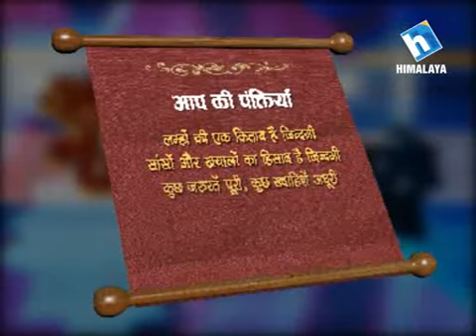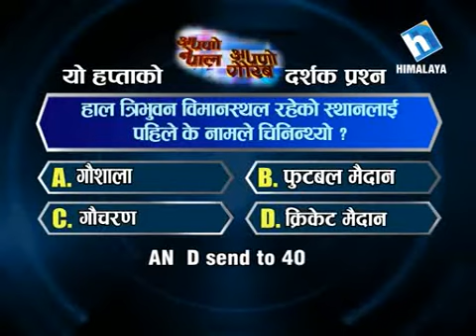Apno Nepal Apno Gaurab Episode 228 (Cardiologist Dr. Mohit Gupta_Part 2)